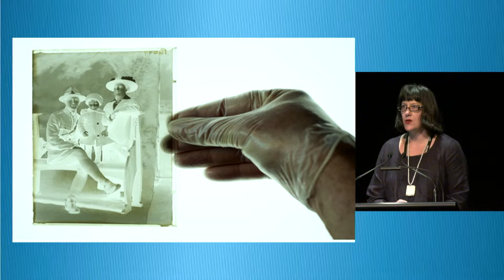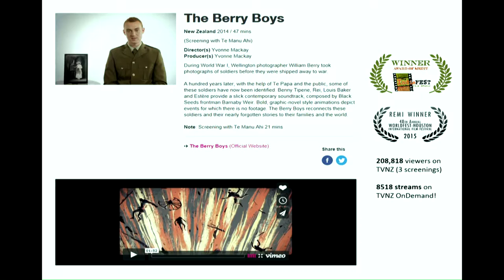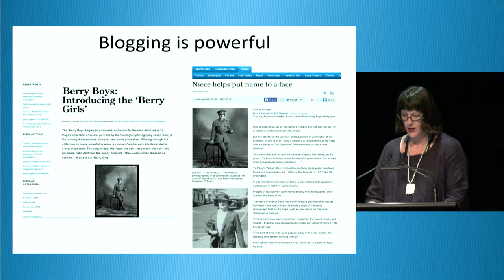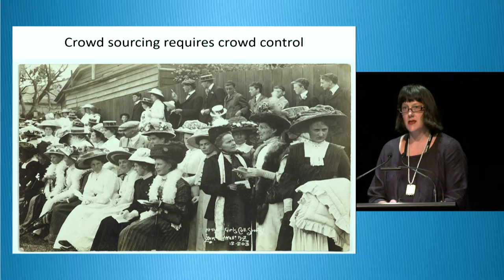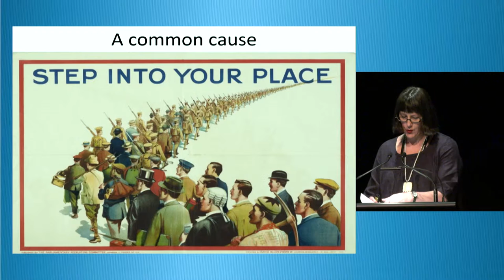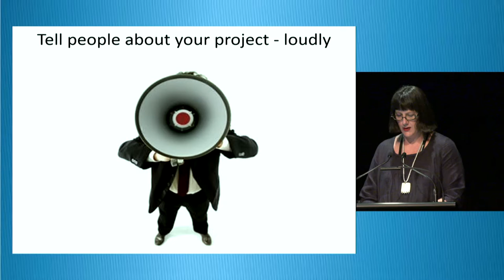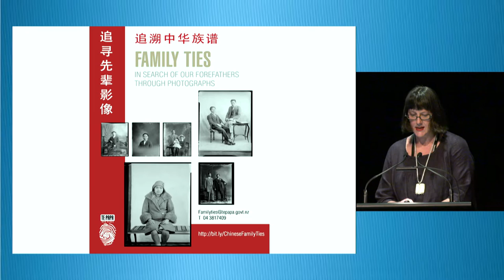Claire Regnault: The Berry Boys: The little project that could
Day 1 of NDF 2015, 3.30pm session Tuesday 13 October 2015

During World War I, a number of Kiwi soldiers had their photograph taken at Wellington’s Berry & Co photography studio. No record remains of the soldiers’ full identity. In the lead-up to the World War I centenary Te Papa wanted to honour these soldiers, and took on the task of identifying these men and the people photographed with them.

Recognising that digital access to these portraits provided opportunities to gather information from descendants and the wider public, a small crowdsourcing project began. The Berry Boys project then spawned a prime-time documentary, a book, an exhibition, large-scale out door digital projections, and the use of open access images in other commemorative programmes. This presentation will discuss key learnings that can be applied to future digital projects to help extend the reach and impact of those projects.

Claire Regnault is Senior Curator History at Te Papa, and is responsible for over-seeing Te Papa’s World War I Centenary Programme.